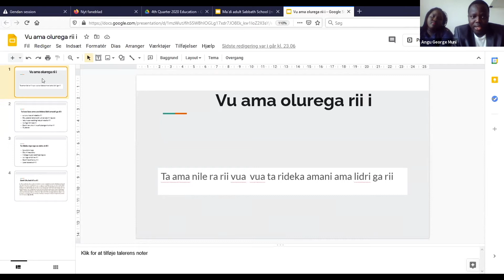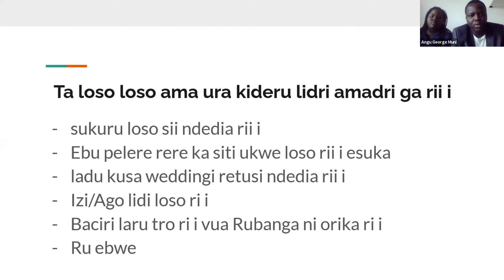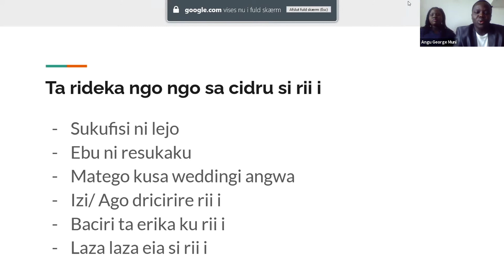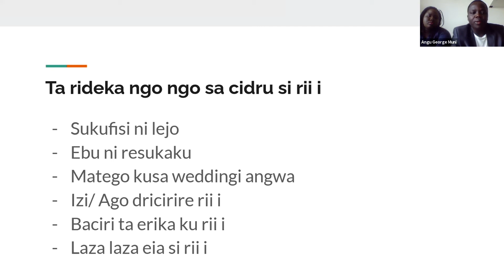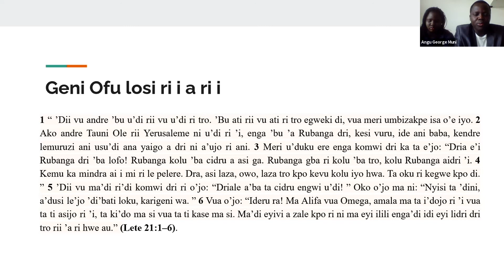Preaching by Angu; Vu ama olurega rii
Lete 21;1-6